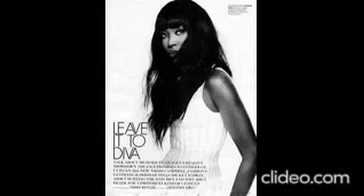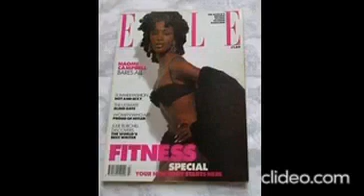Naomi Campbell walk /Naomi Campbell Elle/Naomi Campbell Eyes.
Naomi Elaine Campbell (born 22 May 1970)[5] is an English model, actress, singer, and businesswoman. She began her career at the age of 15, and established herself amongst the most recognisable and in-demand models of the past four decades. Campbell was one of six models of her generation declared supermodels by the fashion industry and the international press.[6]

In addition to her modelling career, Campbell has embarked on other ventures, including an R&B studio album and several acting appearances in film and television, such as the modelling-competition reality show The Face and its international offshoots. Campbell is also involved in charity work for various causes.